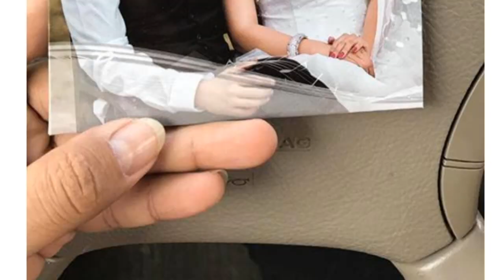ទិដ្ឋភាពតារាល្បីៗប្រជុំសម្រស់ក្នុងមង្គលការ កង ពិសិដ្ឋ ម្សិលមិញ,Khmer News Today, Mr. SC,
Thanks In Advance. Khmer Love Khmer and Khmer Help Khmer.